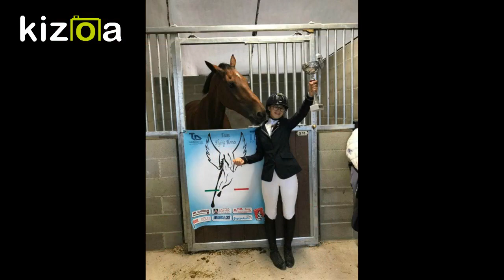Horse Show Jumping BJump 09/2019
Gare Salto ostacoli a cavallo